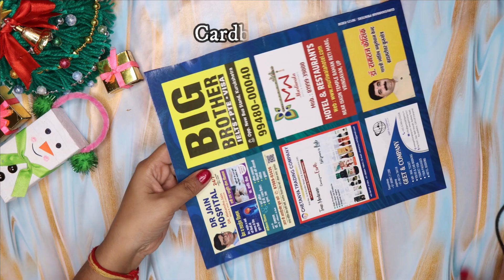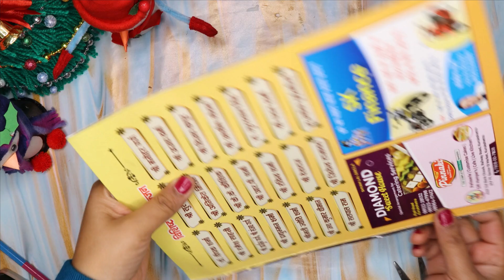8 Christmas Wreath/Christmas Wreath making ideas at home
8 Christmas Wreath/Christmas Wreath making ideas at home

 8 Christmas Wreath making ideas .

In this video we will show you how to make unique and easy christmas wreaths for christmas decoration at home.

You just need to follow the step by step instructions for making these christmas wreath .

 So, do not waste any more time and learn how to make Christmas wreath at home.

Find many more christmas Special Videos on Crafting With Rachna.